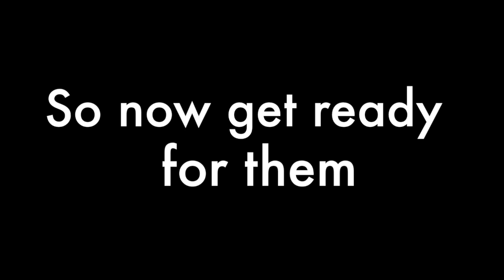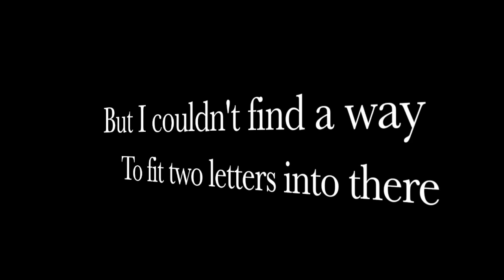The seven kings of Rome (Song)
I want to thank my brother Marco for his help in musical editing.

Well... enjoy!